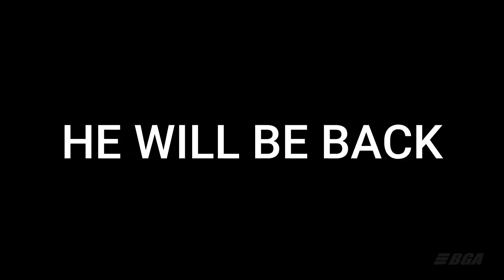Dying Light 2 THE BATMAN MOD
• Andy Howl
• Karen Dillehay
• Alex 70a